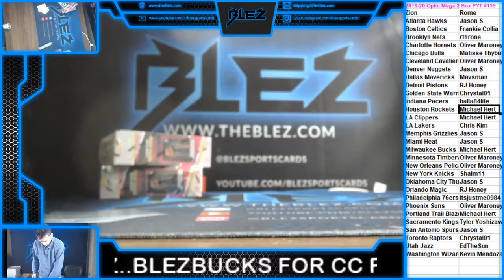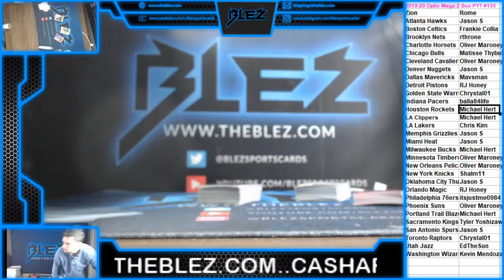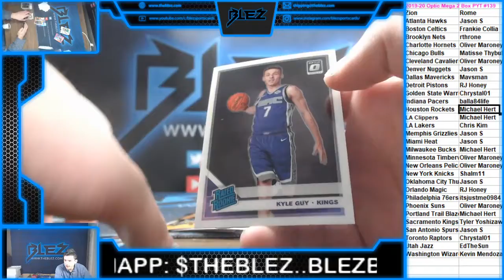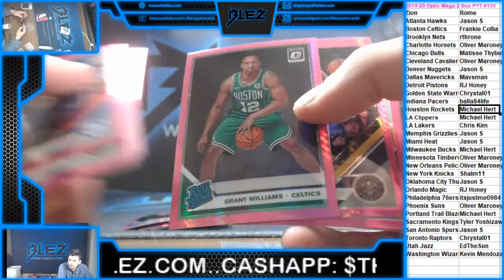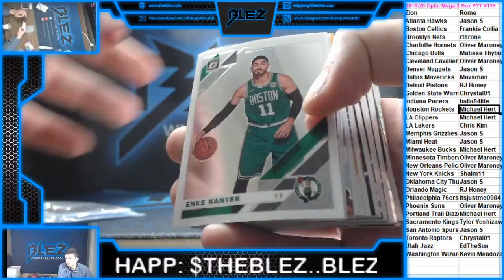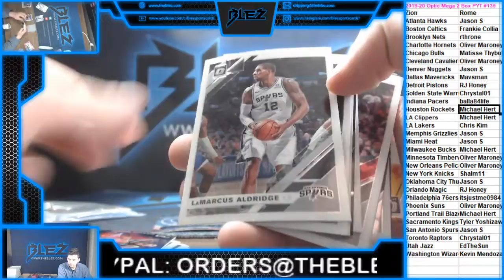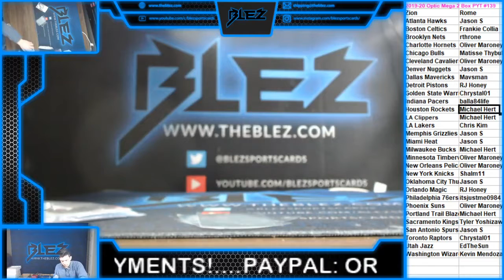2019-20 Optic BSK Mega 2 Box PYT #139